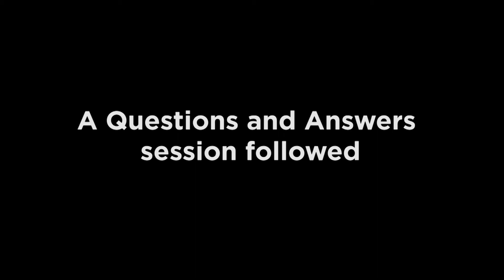UCT Cape Town Chapter event hosted by Development and Alumni Department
The Development and Alumni Department hosted the UCT Cape Town Alumni Chapter event on the 27 August 2018. Vice-Chancellor Professor Mamokgethi Phakeng was the keynote speaker.